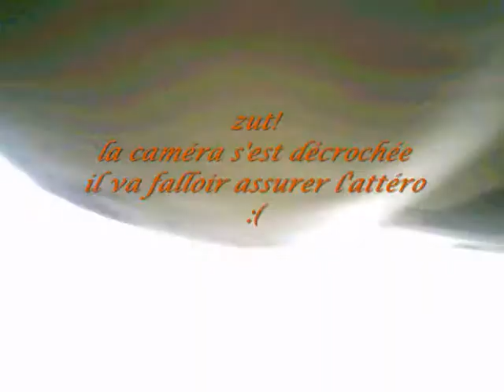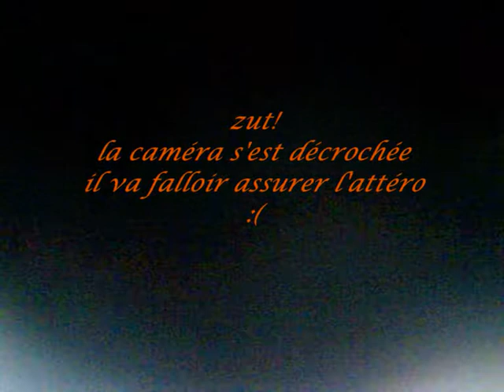P.51 Mustang 1.2M de HonnyKing - Vol en caméra in.out au club V.M.A